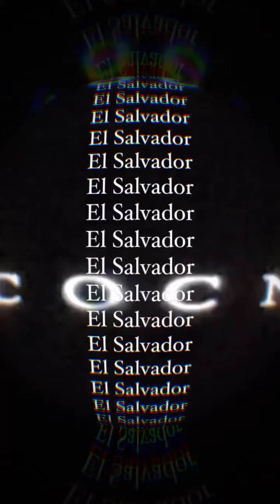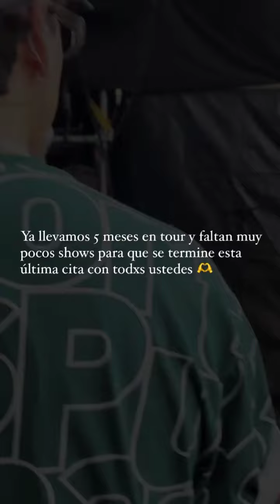CNCO en su ÚLTIMA CITA TOUR en salvador